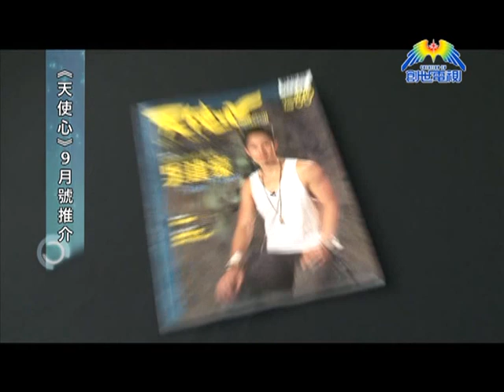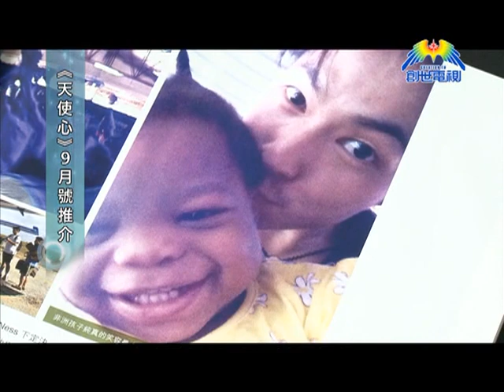《天使心》9月號推介@創世情報站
9月號《天使心》月刊已經出版了，本集封面故事以「追夢」為主題。封面人物藝人陳明恩、李璧崎及音樂人徐偉賢會和大家分享他們的追夢故事。

而另一個封面人物，就是較早前同女友註冊結婚的Van Ness(吳建豪)，遇上主之後學會珍惜身邊人，跟隨宣教機構lris Ministries遠赴非洲南部國家莫桑比克，探訪當地的教會和孤兒院，更深刻地體會生命及信仰。

《天使心》月刊 9月號內容這麼豐富，快些到各大書報攤、書室和便利店，多買幾本送給朋友看吧。